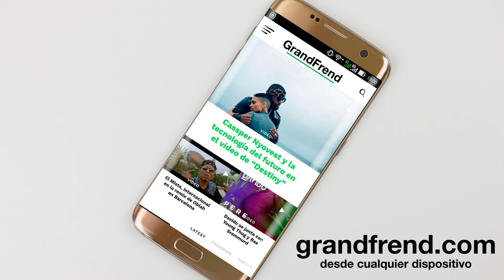Aren B Debul - Wa Ber Fa Yi Djie (con Beira VIP)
Aren B Debul interpretando "Wa Ber Fa Yi Djie" con Beira VIP. 2018